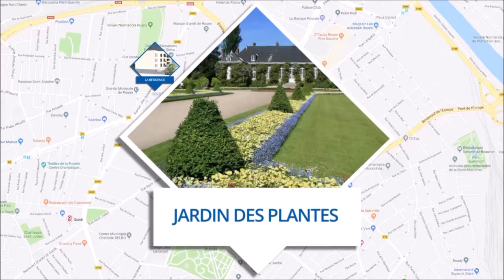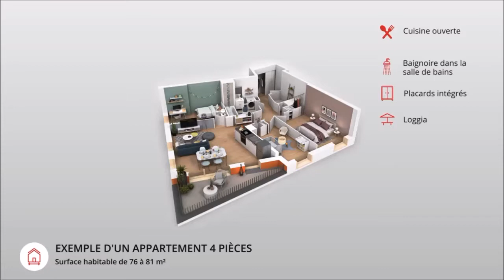Résidence villa Garance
Rouen rive gauche, découvrez la nouvelle adresse aux pieds de l'éco quartier Flaubert, à proximité de toutes les commodités !